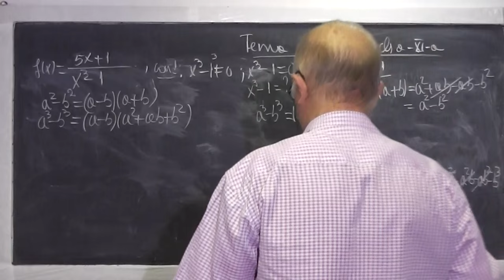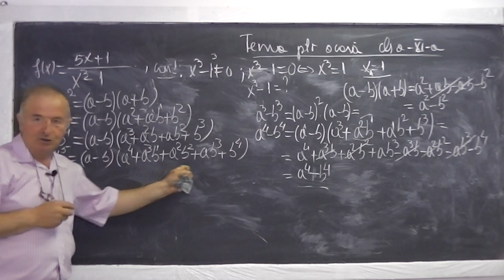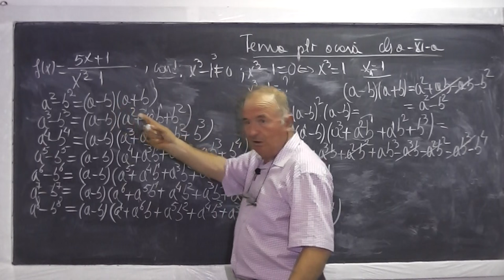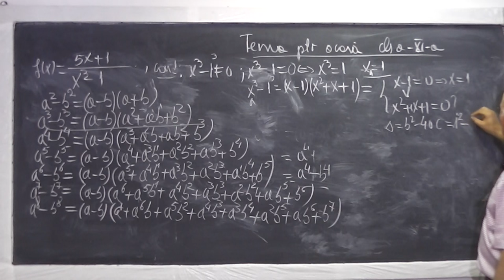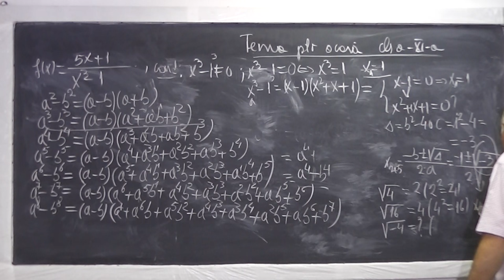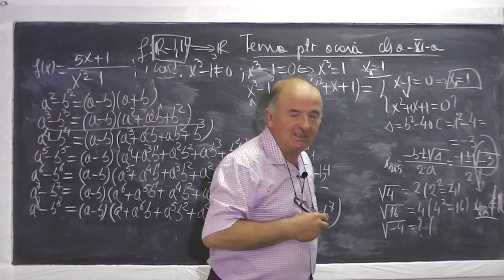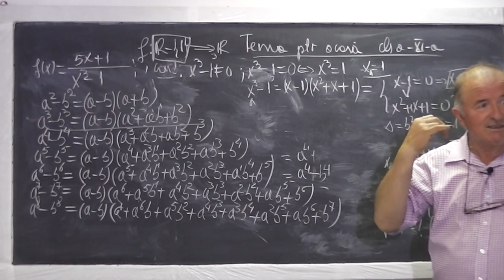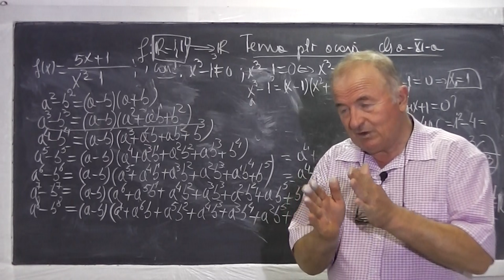2/2 Lectia 607 - Ecuatia de gradul 2 - Functii - Grafice de functii - Tema la analiza - Clasa 11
Daca lectia va este utila, as aprecia un Like si Share - In aceasta lectie de matematica pe care o puteti vedea in direct si pe incepem cu o ecuatie de gradul 2 si explic pe intelesul vostru ce inseamna rezolvarea ei iar apoi discutam despre predicate, functii, domenii de definitie, grafice de functii. Daca lectia va este utila, as aprecia un Share si Like - VIDEO MATEMATICA cu Proful Online sau cautati pe Google: profu online Ioan Ursu

- 1/2 Lectia 607 - Ecuatia de gradul 2 - Functii - Grafice de functii - Tema la analiza - Clasa 11
- 2/2 Lectia 607 - Ecuatia de gradul 2 - Functii - Grafice de functii - Tema la analiza - Clasa 11
- Lectia 607 - Ecuatia de gradul 2 - Functii - Grafice de functii - Tema la analiza - Clasa 11